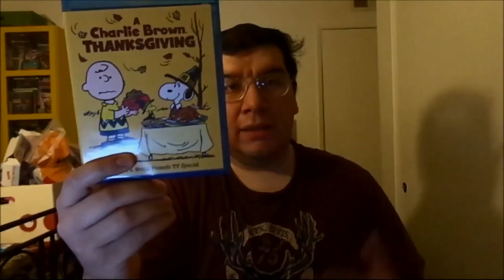A Charlie Brown Thanksgiving (1973): Joseph A. Sobora's Special Review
My Special Review of "A Charlie Brown Thanksgiving" (1973).
Starring: Todd Barbee, Robin Kohn, Stephen Shea, Hilary Momberger, Christopher DeFaria, Jimmy Ahrens, Robin Reed & Bill Melendez.

Created & Written By: Charles M. Schulz. Directed By: Bill Melendez & Phil Roman.